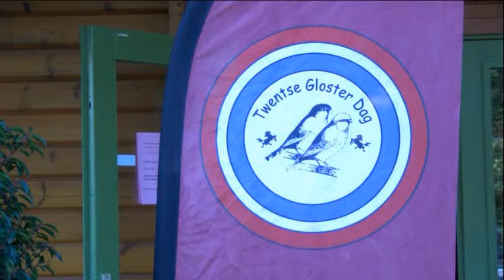RTVSternet 20141101 Twentse Closterdag Haaksbergen